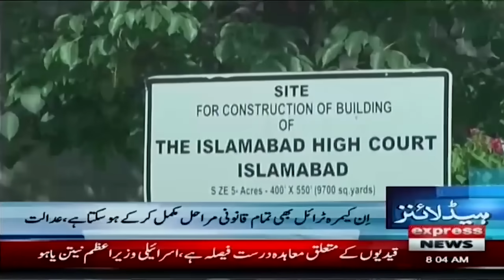Court Big Decision | News Headlines 08 AM | 22 November 2023 | Express News